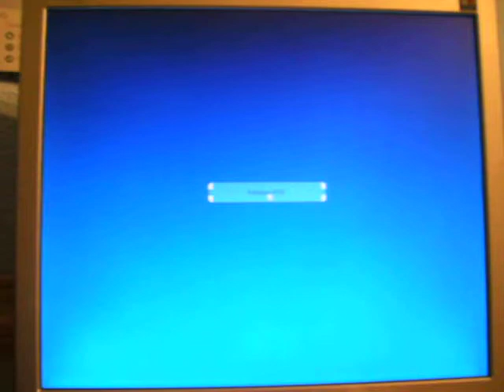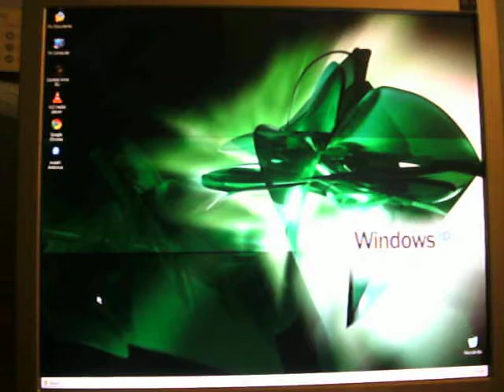Custom Built PC Booting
Here are the specs [Not amazing, but built from old parts}

2.0Ghz Pentium 4
1.00GB RAM
80GB Seagate 7500rpm HD
Windows XP Performance Edition SP3
ATI Radeon 9200se [with component/TV out]
19" Medion LCD - 1280x1024@75Hz

I'm no longer on Facebook or Reddit, but pretty active on the socials above!

Harmony over hate.
If you're cool with me, I'm cool with you. Hold your ground, but be kind and supportive.

We may not all share the same interests and lifestyles, but that's what makes us special. We all carve our own path in life that works the best for us. 💜